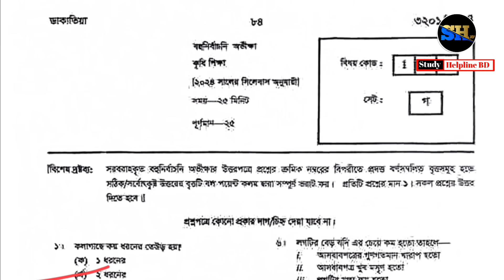কৃষি শিক্ষা mcq ans dhaka board | এসএসসি ২০২৪ কৃষি শিক্ষা mcq সমাধান ঢাকা | ssc agriculture mcq ans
এসএসসি পরীক্ষা ২০২৪ এর সকল বোর্ডের কৃষি শিক্ষা বহুনির্বাচনি সমাধান পেতে আমাদের চ্যানেলের সাথেই থাকো।